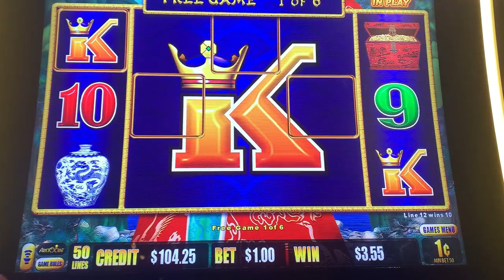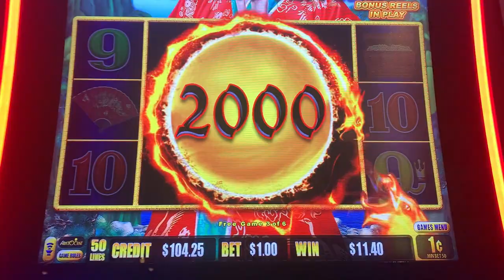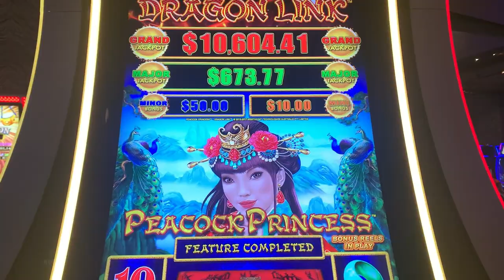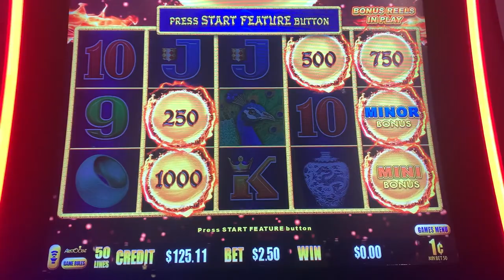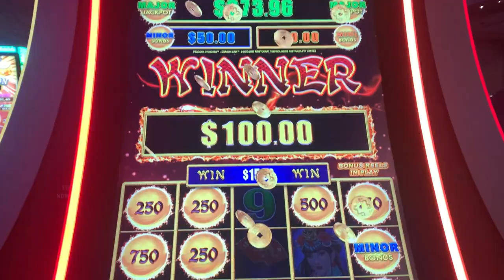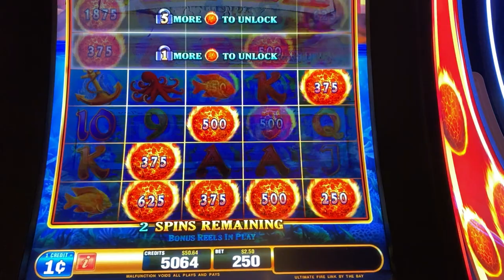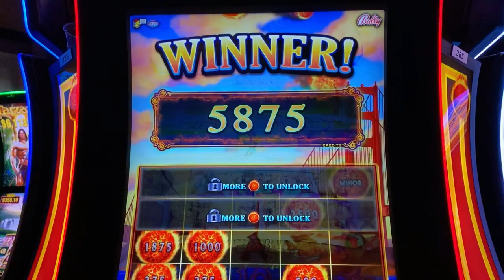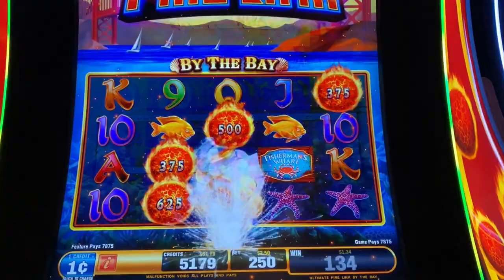(SLOT PLAY) DL PEACOCK PRINCESS ♦︎ UFL BY THE BAY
Dragon Link • Peacock Princess • Aristocrat
Ultimate Fire Link • By the Bay • Bally (Scientific Games)

Become a Cool Cat!

Regular Mail and Packages can be sent to:
5575 SIMMONS STREET, UNIT 1 - 173